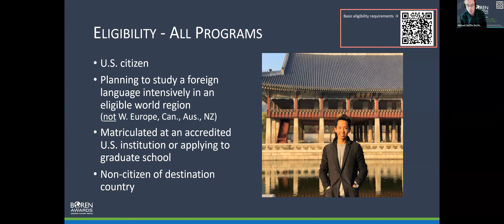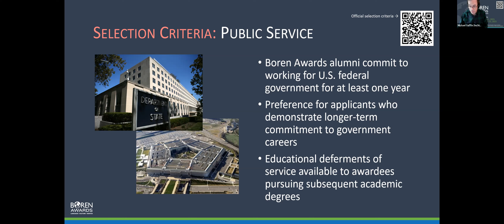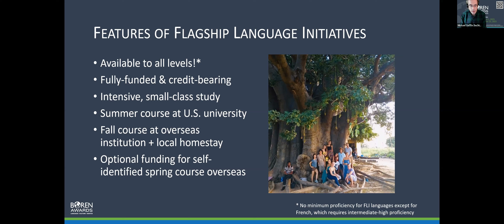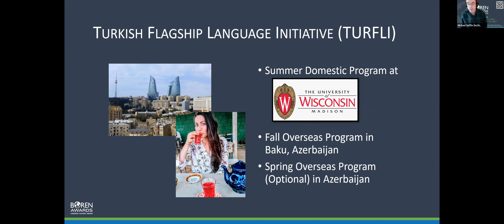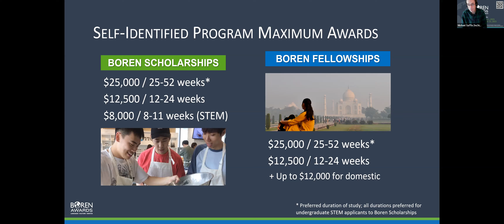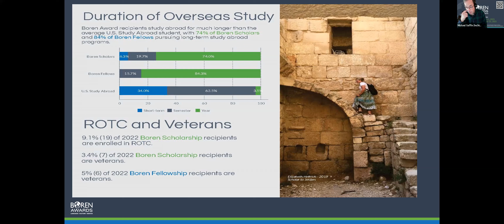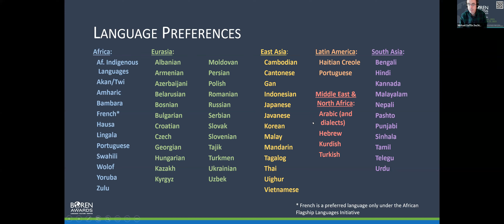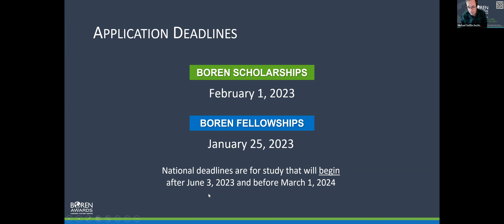Boren Awards Webinar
UNC Chapel Hill, Center for Slavic, Eurasian, and Eastern European Studies held virtual Boren Awards Information Session.